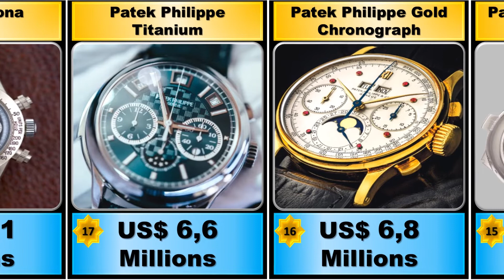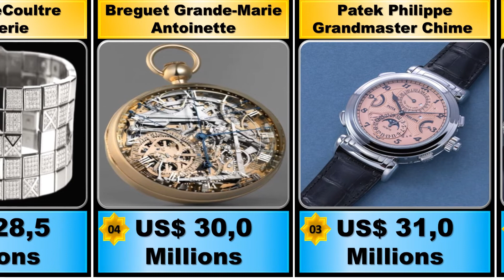TOP 20 | Most Expensive Watches in the World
In this video we will show you the most expensive Watches in the world.

Patek Philippe Platinum World Time,Patek Philippe Yellow Gold Calibre 89,Rolex Daytona Unicorn,Patek Philippe Titanium,Patek Philippe Gold Chronograph,Patek Philippe White Gold Calibre 89,Patek Philippe Two-Crown Worldtime,Patek Philippe Stainless Steel,Vacheron Constantin 57260,Patek Philippe Gobbi Milan ‘Heures Universelles’,Patek Philippe Stainless Steel,Jacob & Co. Billionaire Watch,Rolex Paul Newman Daytona,Patek Philippe Henry Graves Supercomplication,Chopard 201-Carat,Jaeger-LeCoultre Joaillerie 101 Manchette,
Breguet Grande Complication Marie Antoinette,Patek Philippe Grandmaster Chime,Graff Diamonds The Fascination,
Graff Diamonds Hallucination,